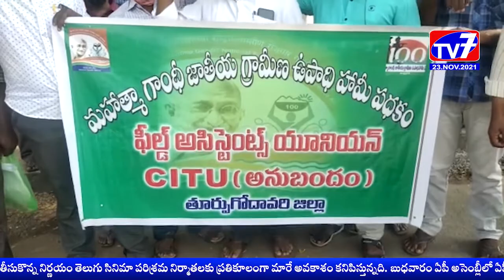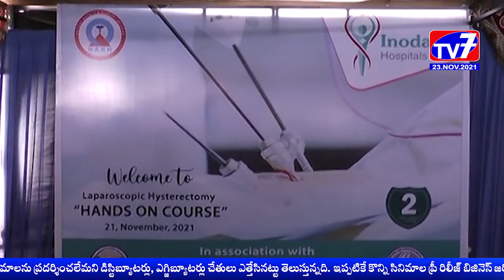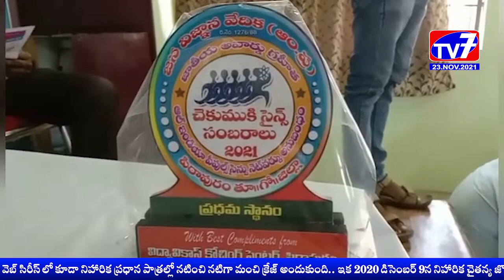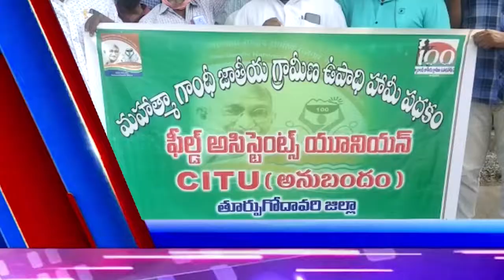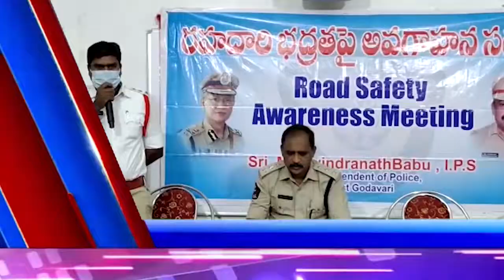23 NOV 2021- TV 7 NEWS BULLETIN